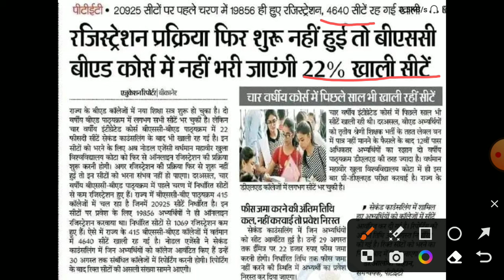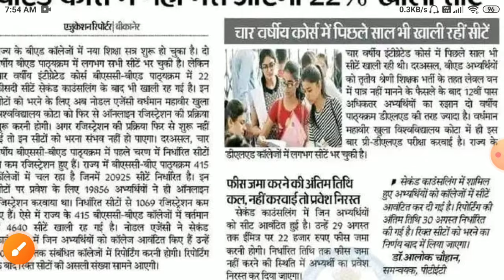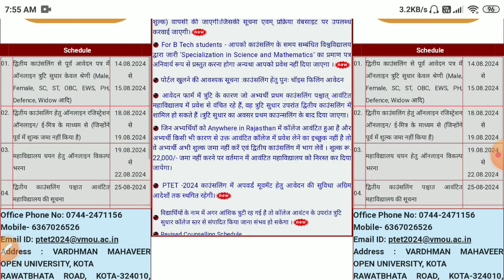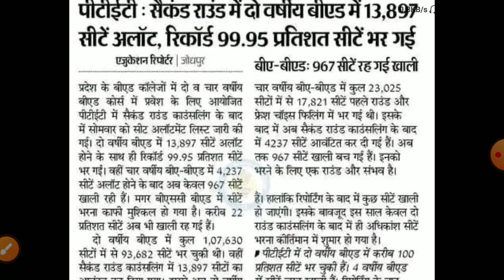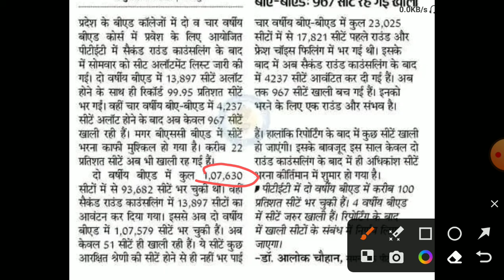ptet 4rth list 2024/Ptet College Allotment 2024/ptet 3rd counselling 2024/ptet 3rd list Cut-off 2024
PTET Exam Date 2024/Ptet New syllabus 2024/PTET बी.एड